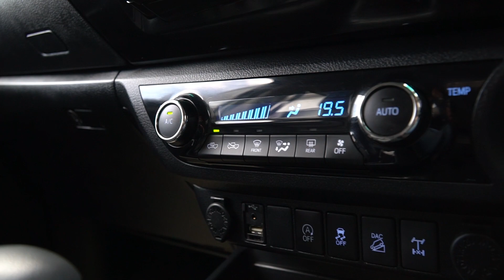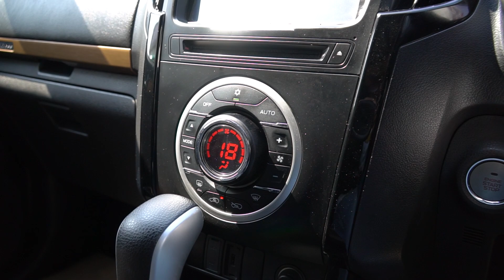เปรียบเทียบ REVO 2.8G 4WD Vs V-CROSS MAX 3.0 กระบะ4 ประตู ขับ4 โตโยต้ารีโว่ อีซูซุดีแม็ก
คำถามยอดฮิต EP นี้ จะมาเปรียบเทียบ REVO 2.8G 4WD Vs V-CROSS MAX 3.0 กระบะ 4 ประตู ขับ 4 สายลุยกัน ว่าแตกต่างกันอย่างไร แล้วคันไหนล่ะ? จะคุ้มค่ากว่ากัน ตามไปรับชมกันได้เลย !

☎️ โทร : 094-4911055